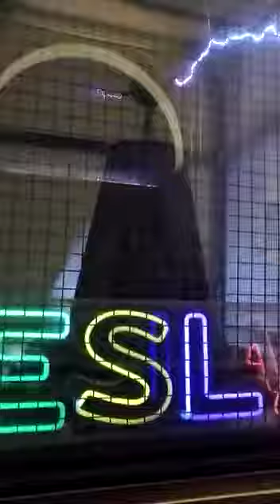Arth bday n LA trip(8)